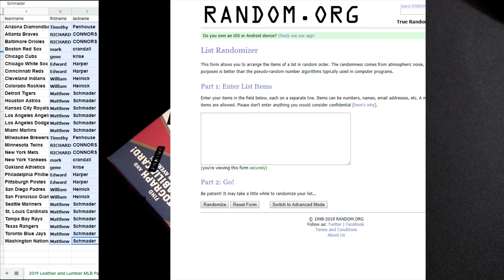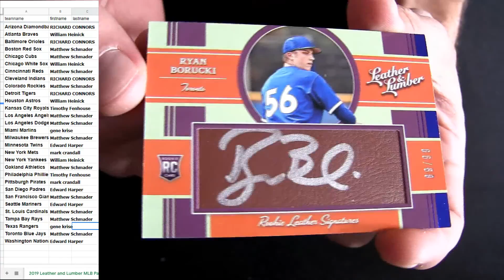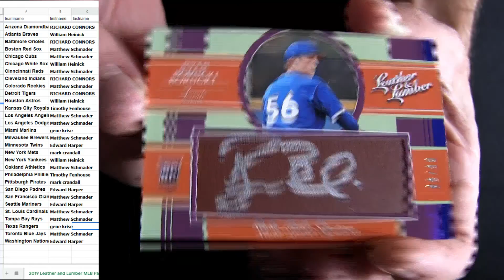19 Leather & Lumber MLB Pack #2